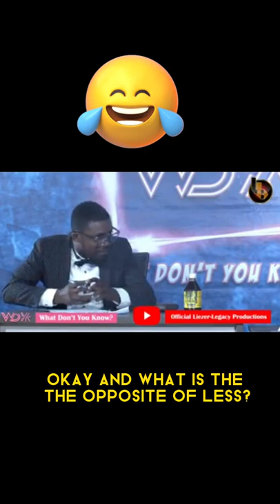What Is The Capital Of Papua New Guinea?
Love ThisTV Game  Show Host